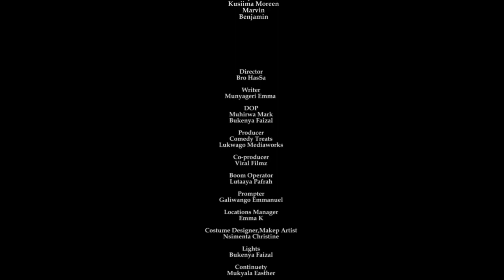ENEMY'S VOW (Episode 11) Ekina Uganda 2022